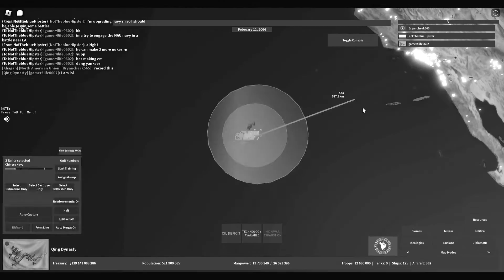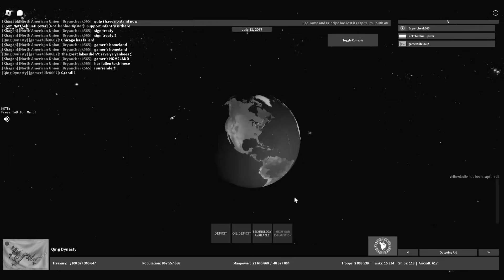Roblox Rise of Nations War of the Three Greats (GONE NUCLEAR)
My friend got surprised attacked by another one of my friends and I decided to get involved.